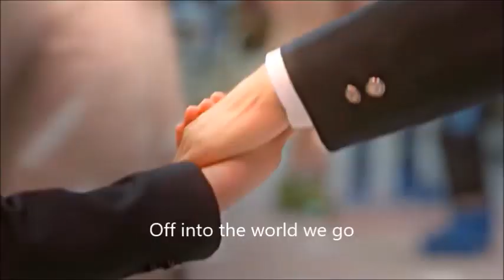Love Changes Everything (cover) by Jeremy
This is my cover of Andrew Lloyd Webber's "Love changes everything." I love singing, I love this song, but unfortunately, I'm not good at it. So, do bear with me.